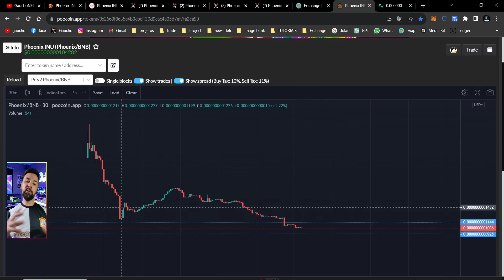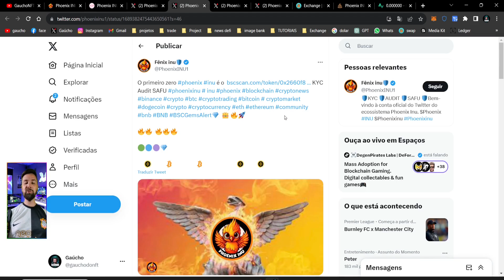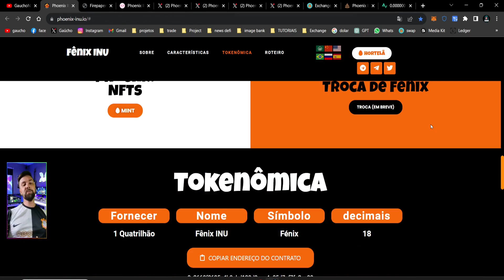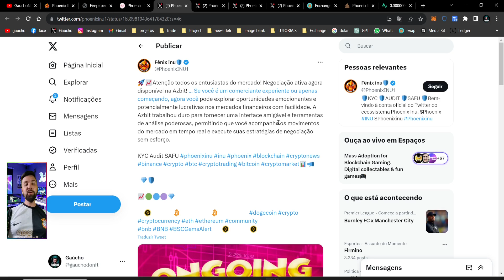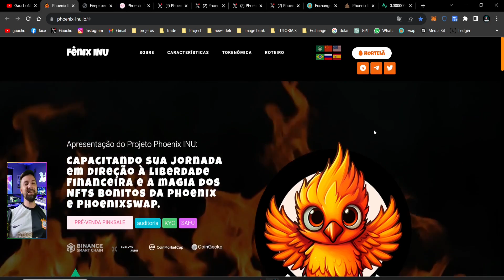PHOENIX INU NA AZBIT: LISTAGEM BEM SUCEDIDA E APP PARA ANDROID E IOS CHEGANDO COM MEGA NOVIDADES!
🛡️ Phoenix INU: Fazendo as memecoins do BSC renascerem das cinzas! 🔥 Único 🛡️ NFTs criados com tecnologia CGI 💲 Ganhe renda passiva através de 🛡️ NFT staking 🪙 PhoenixSwap em breve para negociação de criptomoedas 📊 Taxas 10/10 com 8% para marketing e 2% para queima 🎯 Tendência nos principais mercados ✅ Sem tokens de equipe ⚠️ Sem venda privada 🚀 Listagens rápidas no Dextools Ⓜ️ Co inMarketCap e CoinGecko 🐳 Listagem na bolsa Azbit em 09/agosto 🟢 KYC 🔵 Auditoria 🟣 SAFU 🛡️

🚨 MUITO IMPORTANTE 🚨